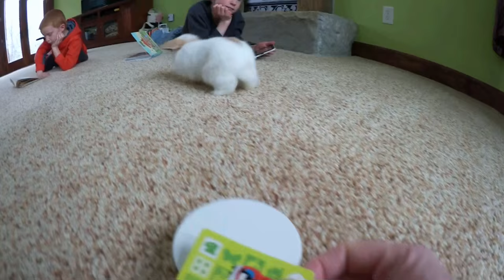Cute Baby Holland Lop Bunnies Playing Inside the House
These adorable six-week-old baby Holland Lop bunny sisters are such a riot to watch - it's never a dull moment!  Our two cats joined in for a little bit of the fun too!